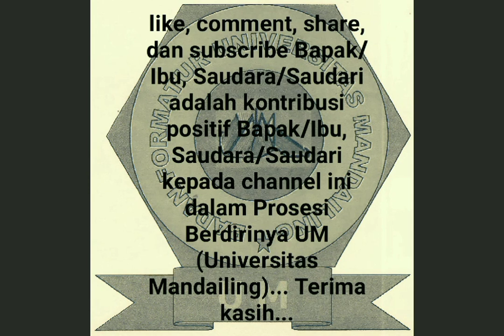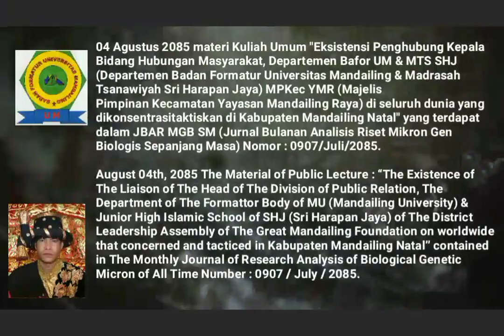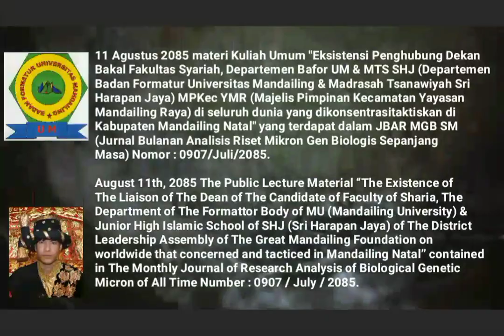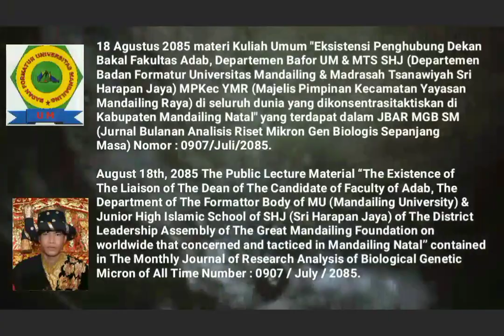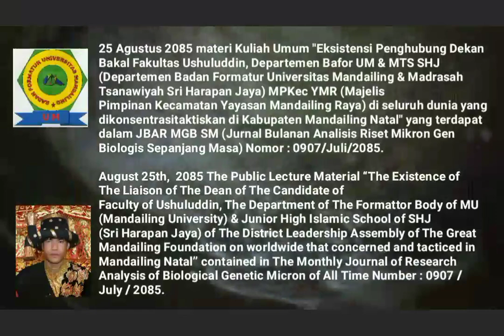🎓Mandailing University Towards Establishment, 🎓Material of Saturday Public Lecture, AUGUST OF 2085🎓